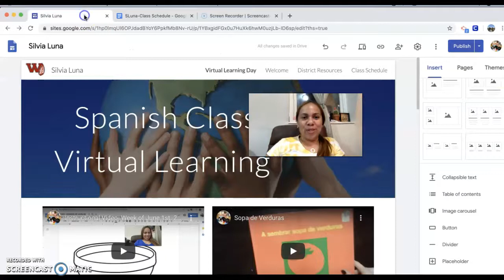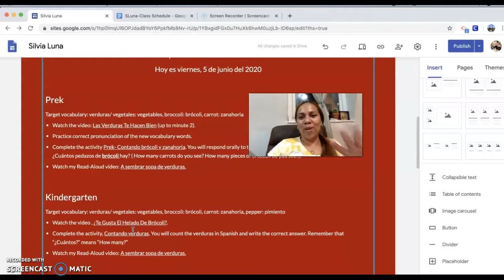5 de junio del 2020